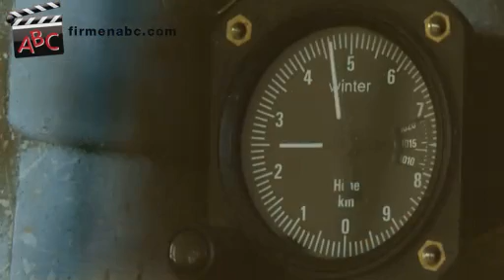Gebr. Winter GmbH & Co. KG in Jungingen - on-board instruments, airspeed indicators, variometers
It's impossible to imagine today's aircraft without precise, perfectly developed technology. Here, the firm of Winter Instruments in Jungingen, Germany provides on-board instruments for aviation at the highest technological level.

The high-tech company from Baden-Württemberg is one of the world's leading providers of first-class altimeters, airspeed indicators, variometers and other important instruments for safe flying.

Profound expertise, optimal employee qualification and comprehensive, certified quality management -- those are the three maxims that guarantee the highest precision and reliability of every product manufactured by Winter Instruments.

Why not see for yourself just how innovative the products from Winter Instruments really are? Visit the renowned technology firm at the Global Show for General Aviation "AERO" -- or at its headquarters in Jungingen!